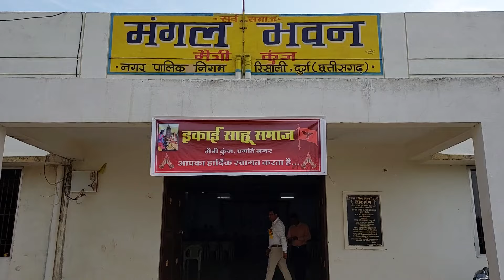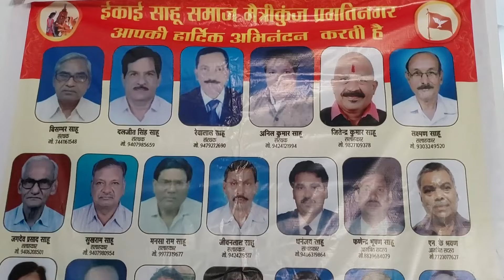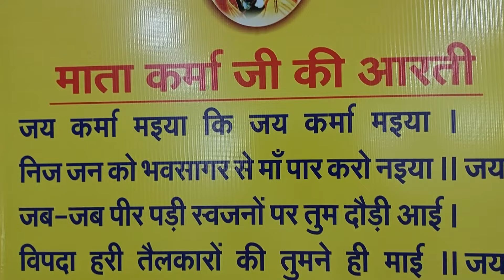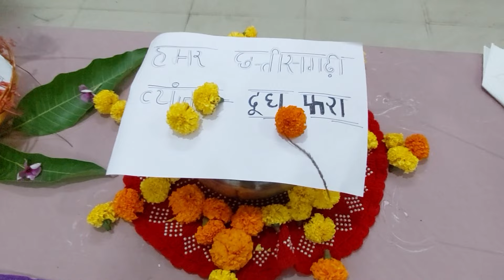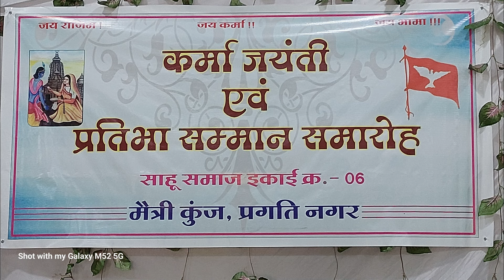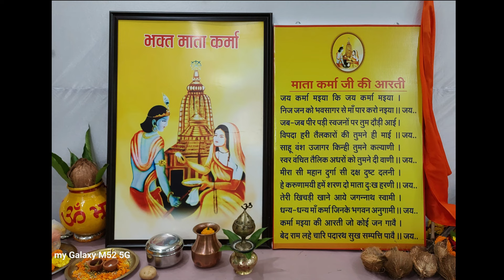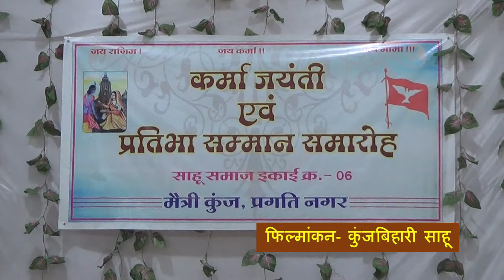कर्मा जयंती प्रतिभा सम्मान समारोह || मैत्रीकुंज प्रगतिनगर Karma Jayanti Maitrikunj 2023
कर्मा जयंती प्रतिभा सम्मान समारोह || मैत्रीकुंज प्रगतिनगर
Karma Jayanti Maitrikunj 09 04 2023
kunj Videos

मुंगई माता मंदिर में भालू || माजा पीनेवाला जंगली भालू || Bear at bawankera jhalap Mungai mata mandir